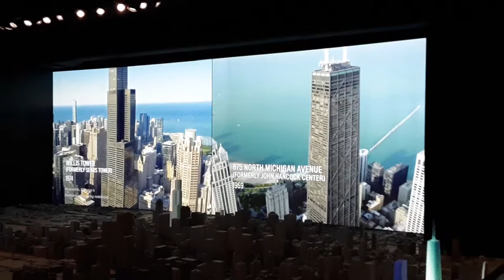The Chicago Architecture Center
By Aaron Canino